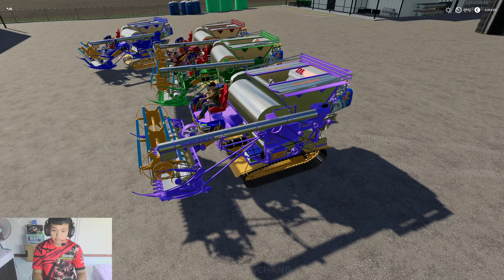การกลับมาของรถเกี่ยวที่ยิ่งใหญ่ รุม 20 ไร่ 4 คัน 4 สี Farming Simulator 19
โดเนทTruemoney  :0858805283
ช่องงทางการติดต่อ

Cpu : i7 11700k
MB   : Z590P
RAM : 32GB
GPU  : RTX3060TI
SSD   : 1T
HDD  : 2T
PUS (เพาเวอร์ซับพลาย) : 750w
ชุดน้ำระบบปิด 3 ตอน